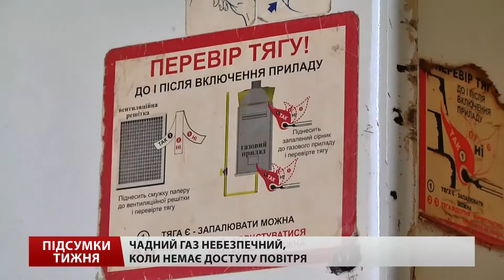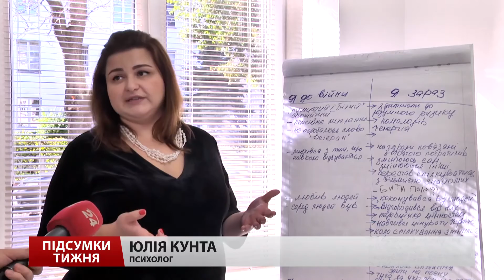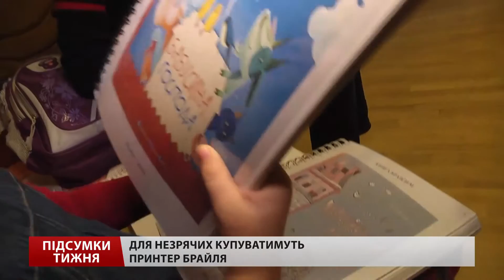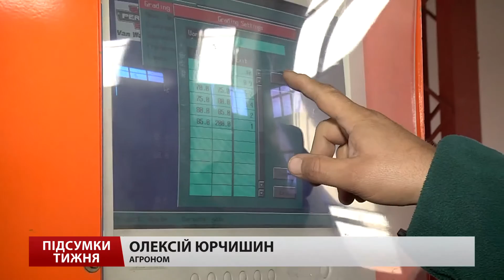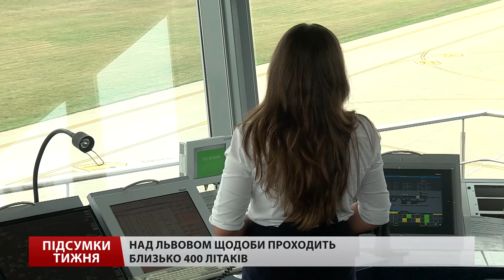Підсумки тижня за 22 жовтня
– Фатальна ДТП. Винуватець ДТП втік з місця пригоди. В аварії на трасі Львів-Краківець загинула жінка, ще двоє травмовані.
– Підступний газ. Небезпека без кольору та запаху. До львівських лікарень щодня привозять потерпілих від чадного газу.
– Допомога АТОвцям. Допомога атовцям під одним дахом. У Львові офіційно відкрили центр допомоги учасникам бойових дій , в якому працюють самі віськові.
– Прибутковий урожай. Українське яблуко за європейською технологією. Фрукти зі продаватимуть на Близький Схід.
– У темряві. Вечеря на дотик. Незвичне застілля влаштували, аби допомогти незрячим.
– Пильнують небо. Від них залежить безпека пасажирів на землі та в небі. Авіадиспетчери відзначили своє професійне свято